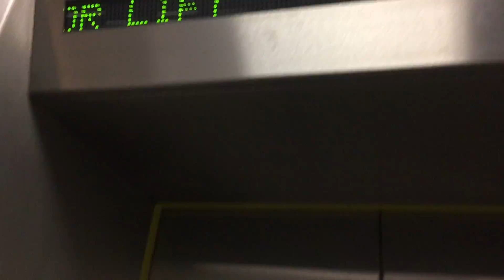Lifts at St Pancras International Underground station London United Kingdom